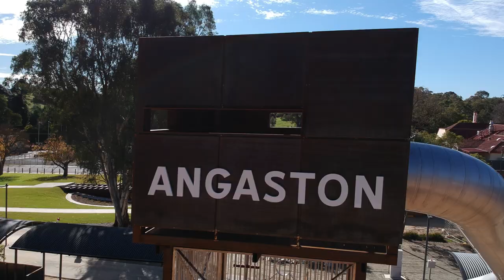The Barossa Council Barossa Adventure Station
Opening 4 July 2020, the $2.5 million Barossa Adventure Station at Angaston has something for kids of all ages, and big kids at heart! Features include a multi-level place space including mega tower and play deck, 1km mountain bike loop, heritage elements, attractive open spaces and plenty of picnic spots. It's the perfect place to spend an hour, or the whole day!